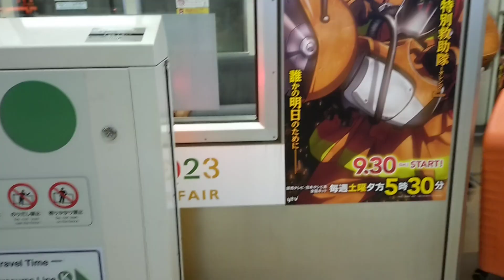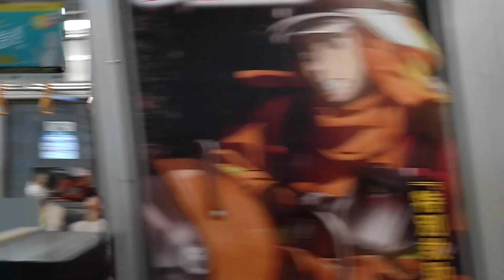京都市交通局 10系 初期型 第5編成 め組の大吾 広告ラッピング車 竹田行き 四条駅 京都駅 2023091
10系 初期型 第5編成
め組の大吾 広告ラッピング車

竹田行き

四条駅
京都駅